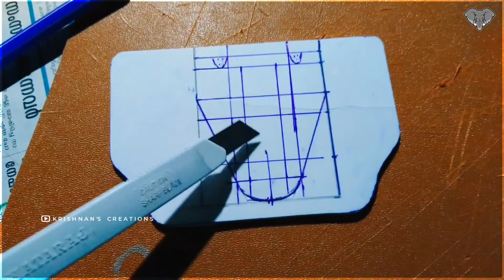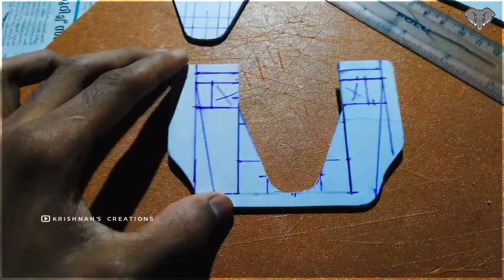Miniature Private Bus Making | part-2 | KRISHNAN'S CREATIONS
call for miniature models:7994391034